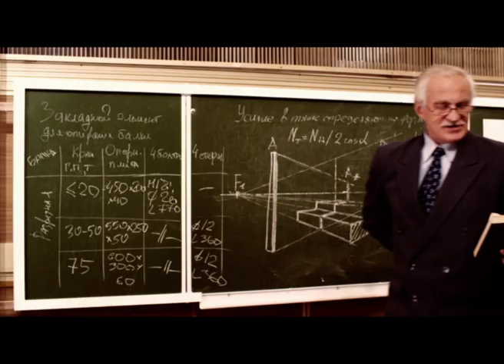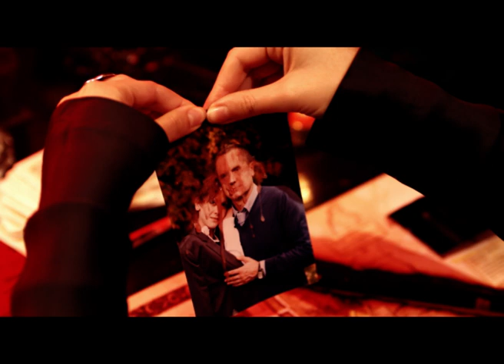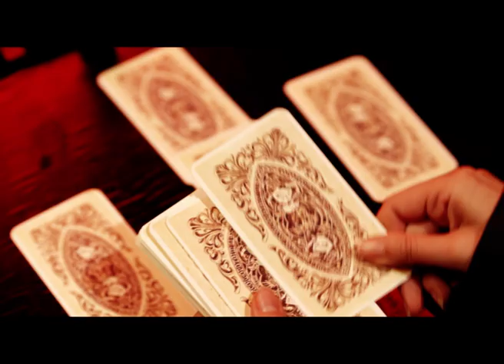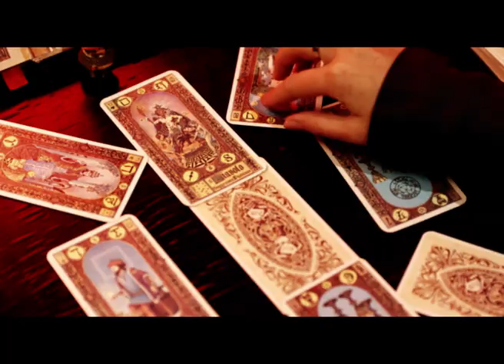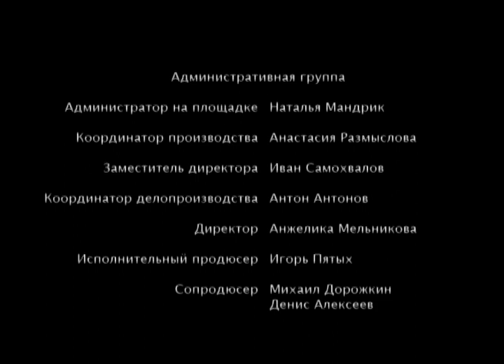▶️ Дом без выхода 1 серия - Мелодрама | 2010 - Русские мелодрамы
Дом без выхода 1 серия смотреть онлайн (мелодрама)
💬 О ФИЛЬМЕ ДОМ БЕЗ ВЫХОДА ⏷
Дом без выхода
Молодые архитекторы Тина и Стас Кирилловы обзаводятся уютным загородным домом. У этой семейной пары все благополучно - и в личных отношениях, и на работе. Однако за счастьем Кирилловых пристально наблюдает Марьяна, приятельница Тины еще со студенческих лет. Она тоже была влюблена в Стаса, но он выбрал подругу, а не ее.